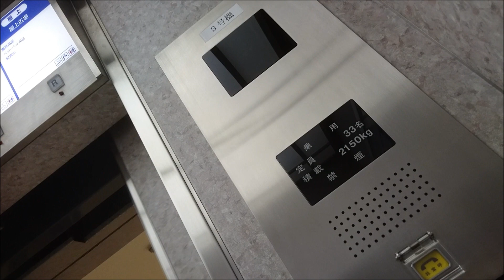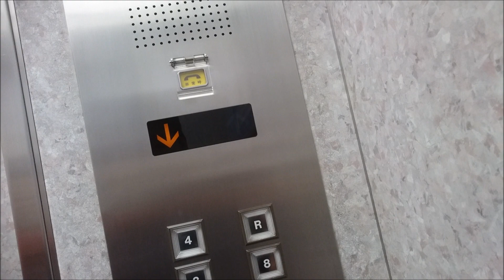東芝エレベーター 京王百貨店新宿店 3～6号機 Part4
京王百貨店新宿店の3～6号機エレベーター(その４)です。

It is a Toshiba Elevator of KEIO DEPARTMENT STORE SHINJUKU STORE,Shinjuku City,Tokyo Met in Japan.

西口にある京王電鉄を筆頭とした、「京王グループ」の地上8階建ての電鉄系百貨店で、京王線の駅ビルであります。
エレベーターは3箇所、計10基設置されており、全て東芝製です。
この動画は3～6号機で、1階から8階と屋上までの各階に止まるエレベーターです。こちらは車椅子操作盤は設置されていません。
改修済みで、他の2箇所と内外装意匠は同じで、操作盤やチャイム音と、この時に店舗の大改装があった事から1994年度に今の姿になったと思われます。また、この建物は1964年に完成していますが、東芝がエレベーターを製造・販売を開始したのが1967年からなので、改修前は他社製のが使われていた可能性があります。
音声案内は東芝デフォルトだが、特殊なアナウンスが装備されており、「このエレベーターは自動運転です。」「ご利用階のボタンを押して下さい。」のアナウンスが流れます。
車椅子操作盤が無く全4基で群管理を組んでおり、京王・JR線のコンコースがある中地階に行かないことや、この3～6号機は土休日でも比較的利用率が少なく、そうとあって来るのがめっちゃ速いです。(笑)
急ぎの方はこの3～6号機の利用をお勧めします。

左側から3・4・5・6号機。
メーカー：東芝
機種：CL75(ルミナス系統)
駆動方式：ロープ式
運転形式：群管理運転
設置台数：4基
音声案内：○
車椅子操作盤：×
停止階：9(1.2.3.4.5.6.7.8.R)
定員：33名
積載：2150kg
設置年：1964年(昭和39年)
改修年：1994年(平成6年)度
撮影地：東京都新宿区　京王百貨店新宿店

From the left side No,3・4・5・6.
Manufacturer:Toshiba
Drive system:Rope type
Mode of operation:Group management operation
Number of installed:4
Announce:○
Wheelchair control panel:×
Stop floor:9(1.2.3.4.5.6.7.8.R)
Capacity:33
Loading:2150kg
Installation year:1964
Refurbishment year:1994